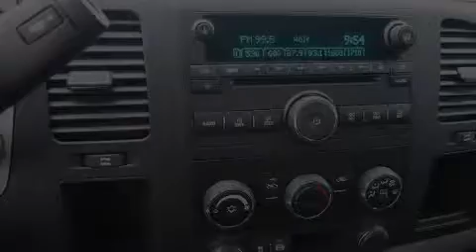2014 Chevrolet Silverado 2500HD Ft Worth TX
We've been honored to serve the Decatur TX area , we promise that your experience at our dealership will exceed your expectations ! Year : 2014 Make : Chevrolet Model : Silverado 2500HD Engine : 6.6L 8 Cyl. Duramax Diesel Trans . : Automatic Exterior : Summit White Miles : 6 James Wood Motors US Hwy 287 South Decatur , TX 76234 Welcome to James Wood - your source for quality new and used cars from Buick , Cadillac , Chevrolet , GMC , Hyundai , and Pontiac . With two north Texas locations to serve you - Decatur and Denton - our new new used car sales force is ready to assist with your next new or used car purchase . We have a large inventory of new and used cars ready for delivery today . Proudly serving the Dallas and Fort Worth Metroplex ! The James Wood Auto Group's business philosophy is to provide our customers with quality Chevrolet , Pontiac , Hyundai , Buick , GMC , and Cadillac cars , trucks and SUVs , but also provide great value and service . We are celebrating 30 years in the automotive business in the Dallas - Ft . Worth , Texas area , and it is our policy to treat every visitor that enters our Chevy , Pontiac , Buick , GMC , Hyundai , and Cadillac dealership doors as an honored guest without exception . The bottom line is we work hard every day to provide a friendly and professional sales experience for the car or truck buyer , quotes Mr . Wood . Every customer deserves that and we guarantee that you'll find it at the James Wood dealerships . 2014 Chevrolet Silverado 2500HD Decatur TX